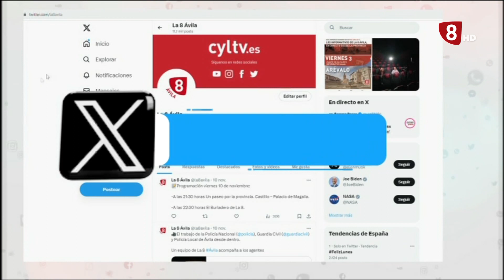LA JORNADA LA 8 ÁVILA 08-01-2024